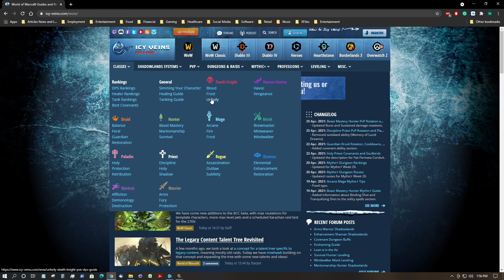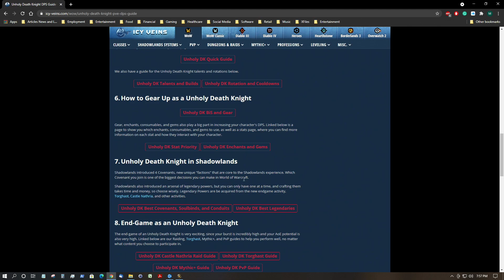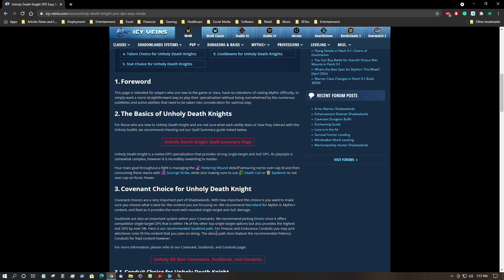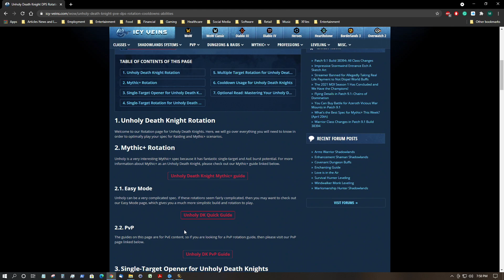Nihilist74 playing World of Warcraft and I am an altaholic.